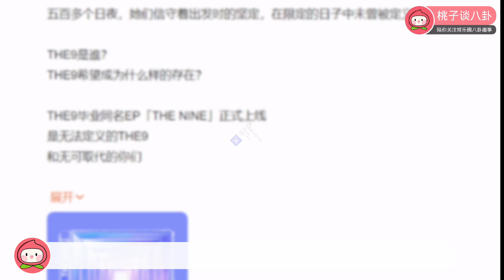THE9正式毕业，成员发藏头诗细节满满！由刘雨昕、虞书欣、许佳琪、喻言、谢可寅、安崎、赵小棠、孔雪儿、陆柯燃组成的女团THE9宣布解散！《青春有你2》“限定团”THE9广州演唱会将于12月18日开唱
12月5日限定女团THE9正式解散，从一句yes OK开始，感觉她们成团还是不久前的事呀！原来已经这么久了，从《青春有你2》成团出道THE9，迄今已历时500多个日夜，就在团体的限定合约到期时，迎来了THE9解散的最终章。

作为一个在疫情里诞生的女团，THE9其实有不少遗憾，没有举办过巡回演唱会，也没有合体录制过户外团综。也是因为这样，大家才会十分期待THE9的毕业演唱会，毕竟，毕业后想再合体参加节目就更难了。然而，12月的第一天，THE9官博就发来喜讯，THE9广州演唱会将于12月18日开唱，并且门票也即将开售。

毕业EP《THE NINE》也在12月5日正式上线。小姐姐们还在毕业之际纷纷在微博上面发文，而把这几句话的第一个字连起来，就可以看到一首藏头诗，而这一首藏头诗，正是她们出道单曲中的一句话，这简直太让人感动了吧。

天下无不散之筵席，一年半的旅程在此结束。只要你们九个人在一起，你们就仍是粉丝心中的The9